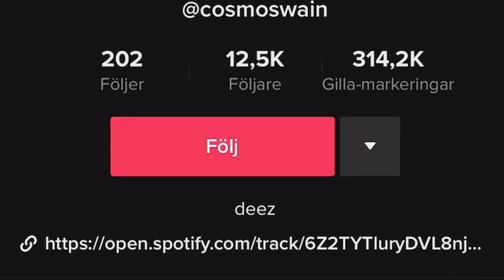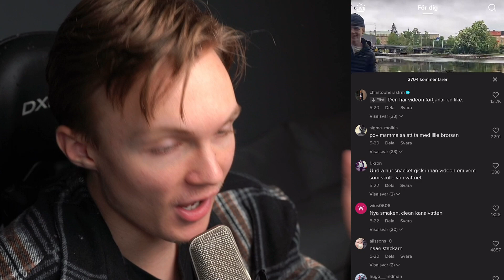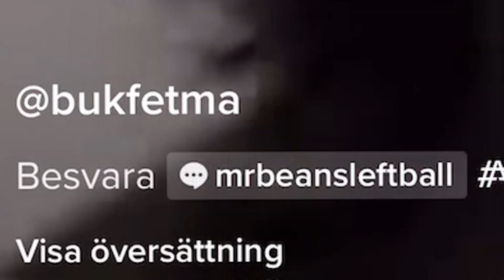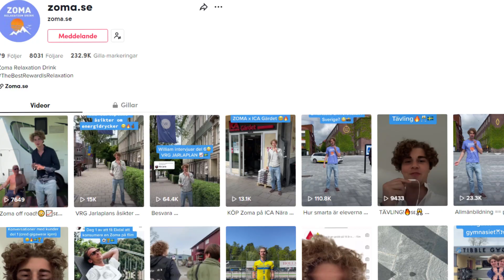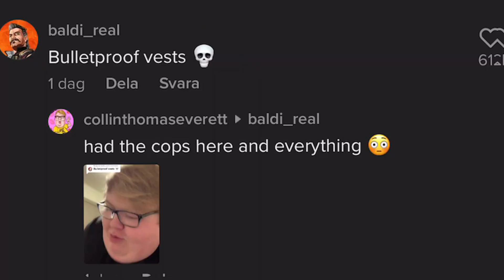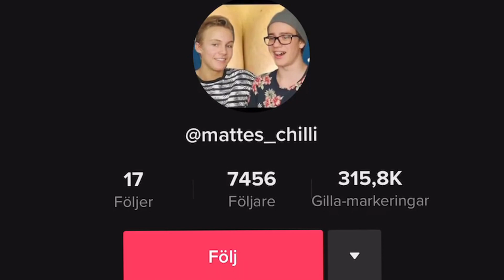SLUTA OMEDEL BUMS!!! (TIKTOK)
Idag ska vi kolla på den hemska appen TIKTOK!

Redigerad av Reapax

ℹnfo